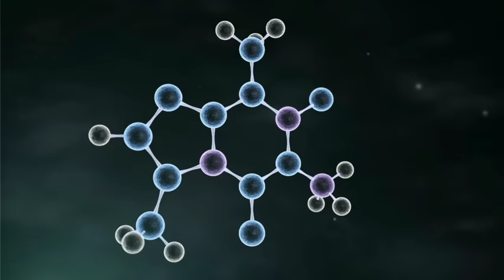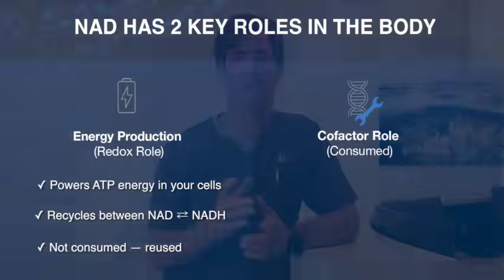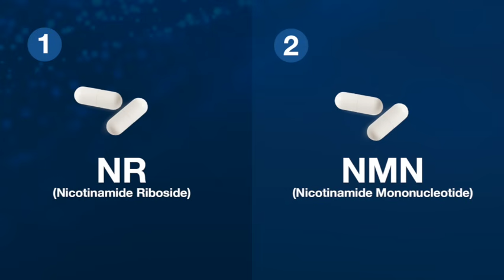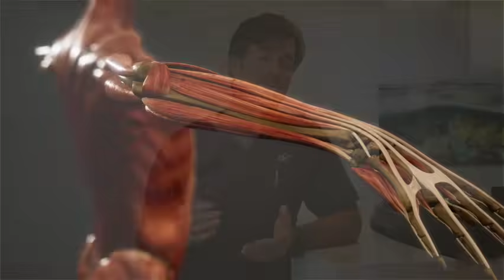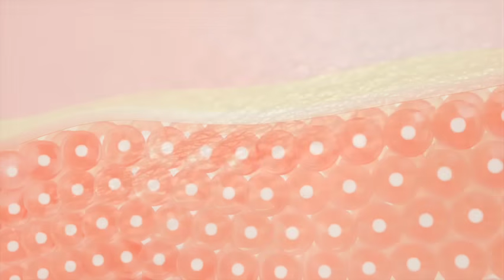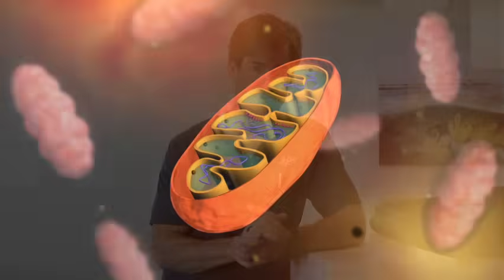NAD+ & Cellular Energy: What You Need to Know | Opti + Life MD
NAD+ (nicotinamide adenine dinucleotide) is a coenzyme that fuels energy production at the cellular level. As we age, NAD+ levels naturally decline, impacting energy, focus, and recovery. Dr. Pit Gills explains the science behind NAD+ and why supporting your body’s natural levels may promote vitality.

Opti + Life MD’s NAD+ Support is physician-backed and third-party tested to help you optimize your health with confidence.